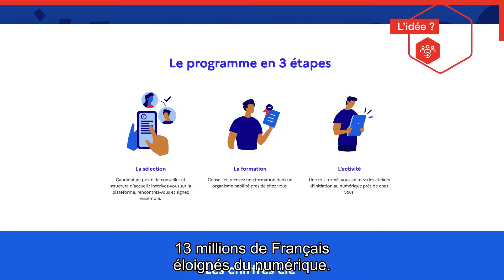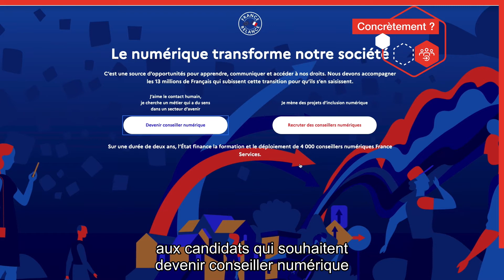PrinTerr 2021 - Pitch : Conseillers numériques